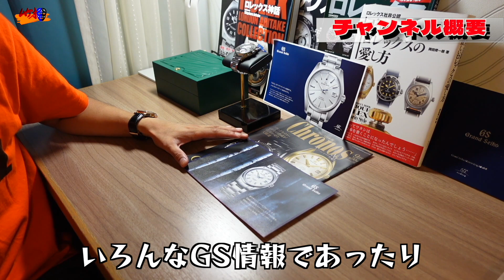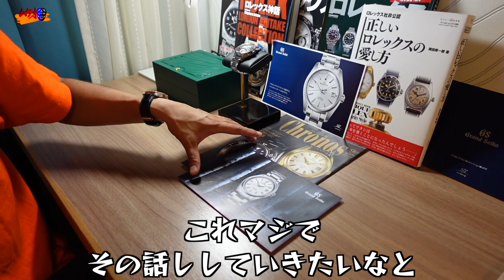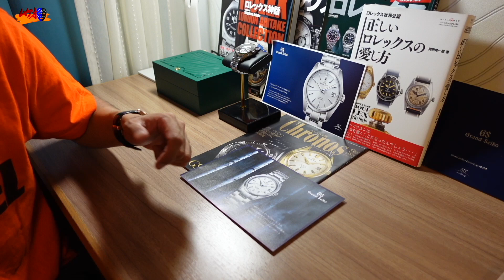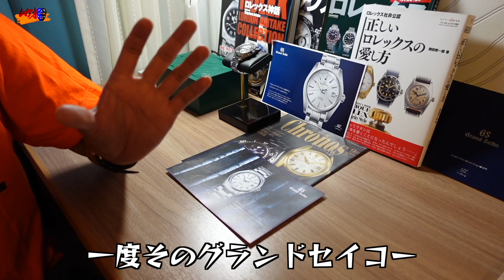【ロレックス】GS白樺モデル買えない現状！今買う裏技シェアします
00:00オープニング
01:07本編
04:00近くの店舗購入がいい理由
05:25終わりに
ーーーーーーーーーーーーーー
【再生リスト】

さぶチャンネルガジェット紹介↓↓
UCpHyPNkd8vhjfqQKRzm_bJA